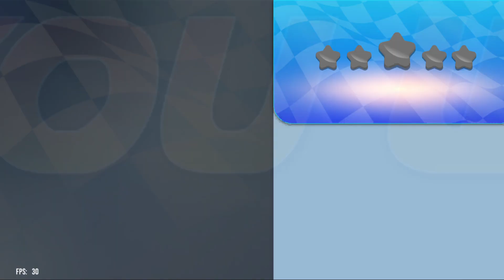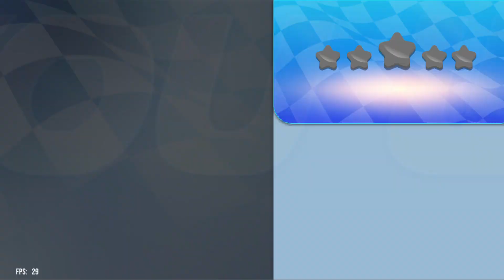Real Mega Ramp Car Stunt Games - Car Stunt Simulator 2022 - Android Gameplay #2